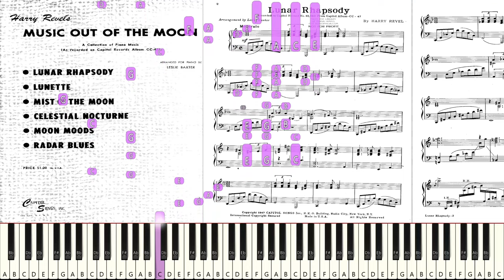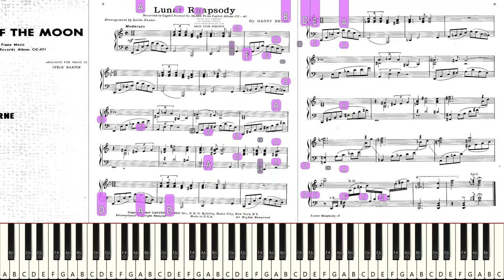Let's Try to Play: Harry Revel - Lunar Rhapsody" [Live Sight Reading Practice]